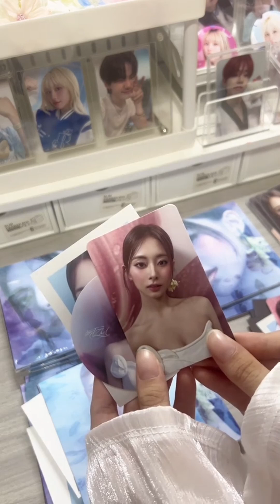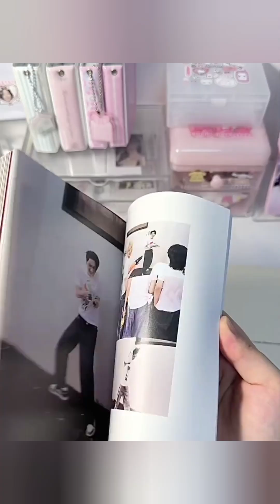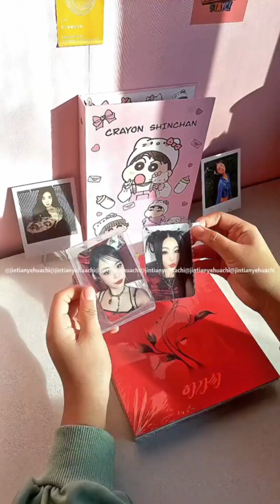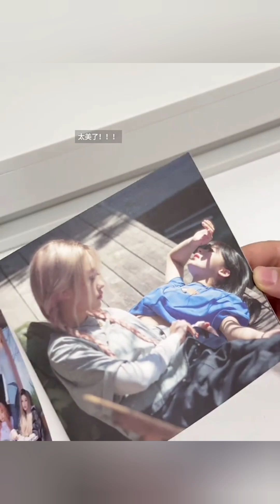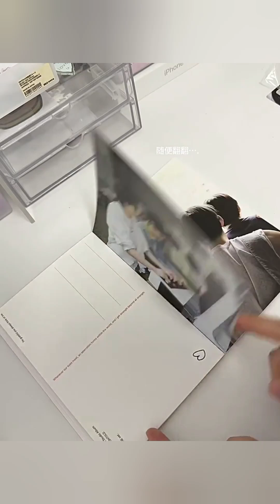Kpop Albums Unboxing Compilation!☆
anyeong ~ ʕ´•ᴥ•`ʔ

✂source : douyin